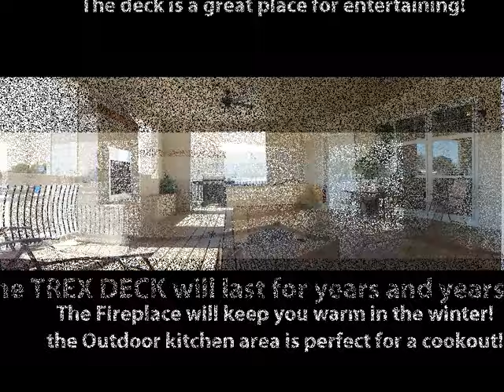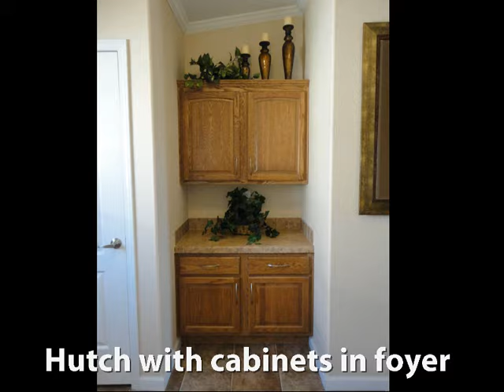Karsten Triple @ LUV Homes Bryant AR